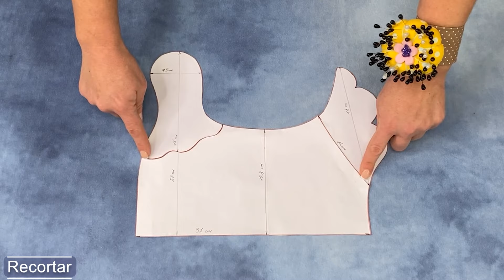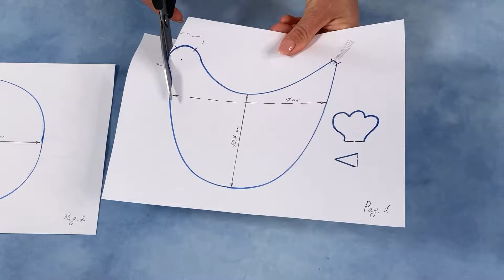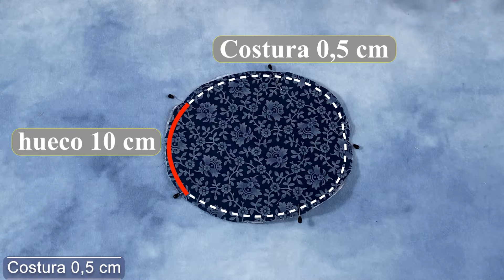COSE ESTA MARAVILLOSA CESTA FÁCIL Y RÁPIDO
Cesta Gallina Vintage distintiva: con una variedad de encantadores patrones de gallina, esta canasta de recolección de huevos no solo es funcional, sino que también agrega un toque de encanto rústico a cualquier ocasión o lugar..es multifuncional y podemos guardar las frutas también!!!
Abrace el encanto del campo y mejore la experiencia de su granja o patio trasero con nuestra canasta distintiva de recolección de huevos.
Y Hagamos precioso agarrador de ollas gallina 🐔 esta pensado para satisfacer todas necesidades de tu cocina. Sirven para coger las ollas cuando están en el fuego o una vez has apagado el fuego, y desplazar el objeto protegiendo de las altas temperaturas.
Tutoríal paso a paso para los principiantes

👉 *Si alguien considera apoyarme económicamente se lo agradecería mucho:*
👉 Descargar el patrón:
Base de corte_A1 (XL, gris)*

Gracias por visitar mi canal Estadistica Datos Del Mundo